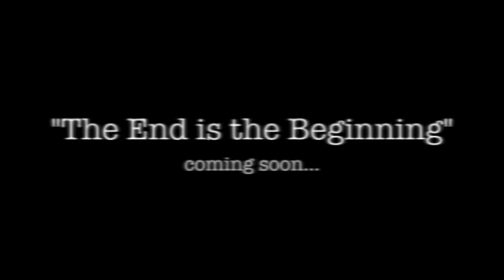Music Video mishap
A little adventure on Day 1 of our music video shoot.